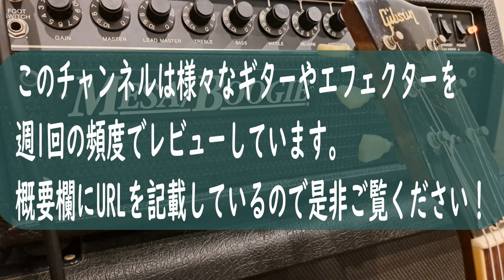【ゴリゴリのサウンド！！】Mesa/Boogie CALIBER 50 plus & Gibson Les Paul Classic ～アンプレビュー編～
今回は「Mesa/Boogie CALIBER 50 + & Gibson Les Paul Classic ～アンプレビュー編～」となります！
スタジオで爆音で弾くギターは最高だ！って事で
先日3年ぶりにバンドでスタジオへ入る前に
このメサブギー キャリバー50のサウンドレビューをしてやろうと思い動画を作りました！
ただ弾くのに夢中でツマミの位置など写真を撮るのを忘れてしまい
セッティングの詳細をお伝え出来ないのが申し訳ないです。
とにかく雰囲気だけでも伝われば良いな～と前向きに考えて
動画アップしました！是非、ご覧ください。

‹使用機材の詳細›
ヘッド：mesa boogie 50 caliber plus（メサブギー キャリバー50 プラス）
キャビネット：Marshall 1960A（マーシャル 1960エー）
ギター：Gibson Les Paul Classic Gold Top（ギブソン レスポール クラシック ゴールドトップ）

真空管アンプのレビューは自宅ではなかなかできないので
今回は絶好のチャンスでしたね。テンション上がり過ぎて音量デカすぎでした...余計に歪んでやがるぜ。
それにしても1980年代のアンプなので、デザインも少々古臭いですし
サウンドもクラシカル。でもそこがイイ！！（・∀・）

とは言え、憧れのメサ。やっぱりサウンドは秀逸です。
是非とも楽しんでいただければと思います♪

～～～～～以下、チャンネル概要～～～～～
M&G SOUND WORKSは【所有ギターやエフェクターの紹介】を目的としたチャンネルです。
動画内で演奏している楽曲はオリジナルのものです。
空気感を再現するために音源に関してはスマホ録りとしております。
（ご要望などがあればマイク録り動画も検討しております。）